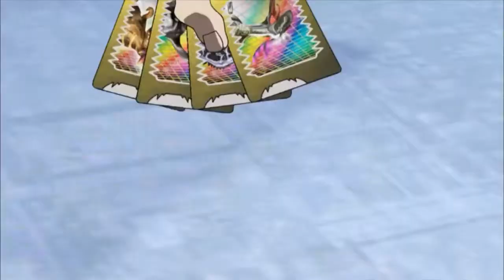Dinosaur King But No Time-Waste | Part 1: Prehistoric Power | Episode 1 | Mohsin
Dinosaur King is owned by 4Kids Entertainment (TV) (2007–2012), 4Licensing Corporation (TV) (2012–2017), Shout Factory (DVD) (2008–2009), Discotek Media (SDBD) (2018–present).

CAST:
Literally Everyone in this episode - Mohsin